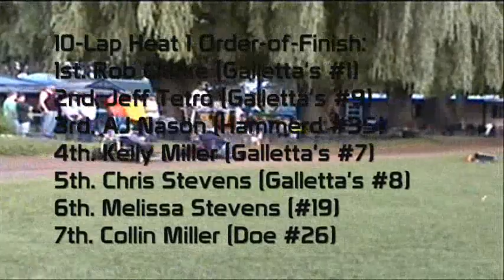Galletta's Karting 2010 Vol 7a -- 14-Karts in Heat Races & Feature Start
for full details about this race and where to buy the full, unedited race DVDs between 1-2 hours for only $5 each.

We are the Galletta's Karting Club -- a band of racers dedicated to racing close, competitive and highly affordable go-karts behind of Galletta's Greenhouse in Oswego, NY. We race unique 1-Wheel-Drive racing karts powered by gas flathead Briggs 5hp motors limited to shaved heads, race cams, and '90s stock carburetors. Speeds reach between 35-50MPH on our dirt track that is approximately as long as a football field. Our motto is "Professional Karting on a Yard Karter's budget." Despite being  1/10th of most other Karting classes cost at $300 (used) - $700 (brand new) each, due to our 20 years of racing in addition to the deep weekly competition, we still earned the status as the "street cred" of the local Karting area, and are the largest and most experienced dirt Karting division in Central NY. Weekly races run every Sunday all Summer and feature usually 10-15 karts in 45-60 green flag laps culminating with our Annual 200-Lap Galletta's Karting Klassic Championship usually every September. To find out more about what our races are all about and hundreds of races, full point standings with hundreds of participants, dozens of videos & thousands of pictures please visit:

Karts & Track maintained by Matthew Stevens
Cameras by Gene Galletta (back turn) & Rungnapha "Au" Stevens (tower)
High-speed upload by Melissa Stevens